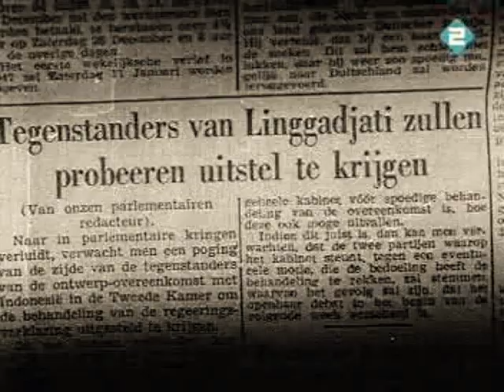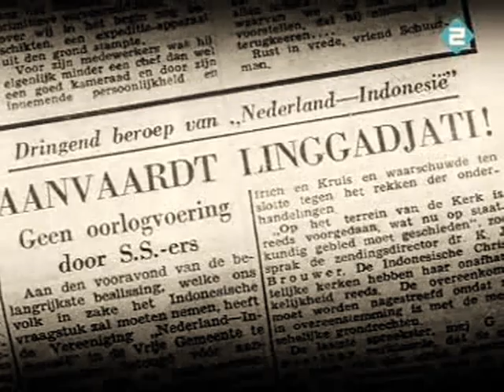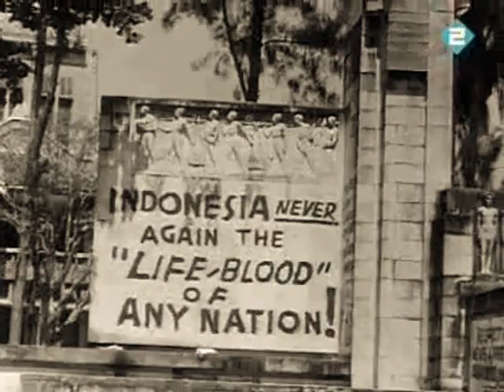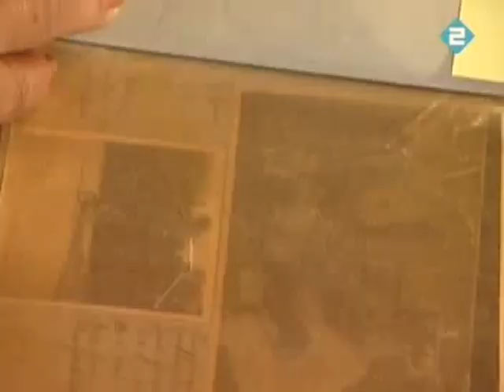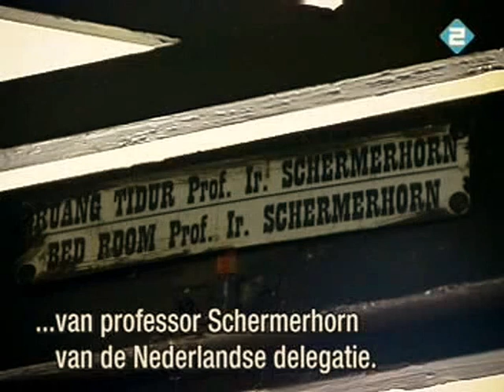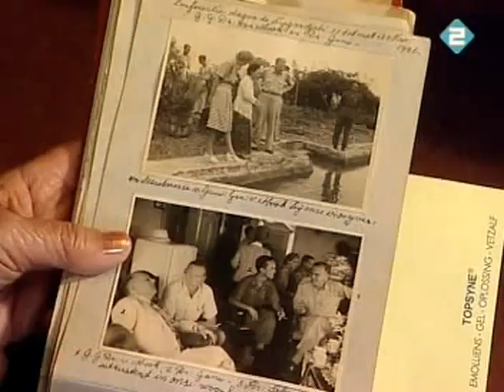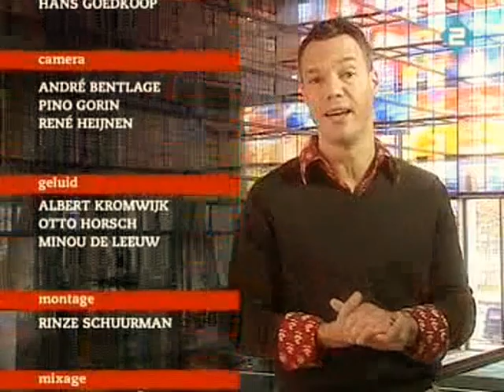Linggarjati arsip belanda 1946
RARE ITEM. yang saya ambil dari arsip luar belanda d di acara andere tijden. mungkin baru sekarang di upload di youtube. saya terjemahkan dari bahasa belanda dan rangkum sendiri video tentang linggarjati. maaf jika masih belum sempurna :)
Linggarjati desa perdamaian di pegunungan Jawa, dimana Belanda dan Indonesia yang 60 tahun yang lalu satu sama lain  bertikai, dalam hasil akhir keinginan untuk menandatangani perdamaian.
lokasi hebat, di kaki gunung api purba. suhu menyenangkan sepanjang tahun. Singkatnya, desa Linggarjati adalah resor liburan yang ideal. Tapi ada delegasi antara Belanda dan Indonesia pada bulan November 1946.
Dalam perundingan ini Indonesia diwakili oleh Sutan Syahrir, Belanda diwakili oleh tim yang disebut Komisi Jendral dan dipimpin oleh Wim Schermerhorn dengan anggota H.J. van Mook,dan Lord Killearn dari Inggris bertindak sebagai mediator dalam perundingan ini.
pengacara muda Piet Sanders (Sekretaris nya Schermerhorn), yang berkata "Soekarno dianggap pengkhianat, kita tidak berbicara dengan Sukarno." Setelah datang di Indonesia, Sanders berubah dengan cepat memahami dan dengan anggota lain dari Komite Umum dia mengatakan. "Soekarno yang diakui secara internasional, ia adalah satu-satunya tokoh berwibawa. Anda ingin kesepakatan dengan Republik, maka harus ada percakapan dengan dia. "Dengan demikian terjadi lah perundingan di Linggarjati.
Pada awal rute sanders, ada banyak orang Indonesia sepanjang sisi memanggil semangat 'Merdeka'. "Kami dengan hormat melambaikan tangan pada mereka dan mereka tersenyum kembali lagi pula," Piet Sanders ingat. "Di desa Linggarjati tidak ada demonstrasi, namun lebih ke loyalitas kepada dukungan republik."
Maka saatnya untuk pembicaraan yang nyata, yang berlanjut sampai sore hari dari hari kesebelas November. ada beberapa lampiran. Sukarno menyatakan malam itu sepenuhnya  dia menerima tujuh belas lampiran dari belanda, asalkan kata "kebebasan" diganti dengan "kedaulatan" dalam pengakuan republik.
 "Sukarno benar-benar orang yang memiliki suara dalam Indonesia," Piet Sanders tahu dengan sangat baik. Dia meninggalkan perundingan linggarjati di hari Rabu dengan rasa ceria. Schermerhormn dan Sjahrir menempatkan inisial mereka di antara tujuh belas artikel dari apa yang secara resmi disebut "draft perjanjian Linggarjati. Belanda mengakui kedaulatan Republik Indonesia di pulau Jawa, Sumatera dan Madura dan Republik setuju untuk membentuk federasi dengan daerah lain di Indonesia, yang kemudian datang bersama-sama dalam persatuan dengan Belanda.
kembali Di Belanda, pemikiran tetap terngiang saat Sukarno telah bekerja bersama dengan jepang. dan republik nya adalah persetujuan dari Jepang. Masuknya AFNEI yang diboncengi NICA ke Indonesia karena Jepang menetapkan 'status quo' di Indonesia menyebabkan terjadinya konflik antara Indonesia dengan Belanda
Pada saat yang sama Letnan Gubernur Jenderal Van Mook dan banyak dari pejabatnya menyadari bahwa sesuatu harus dilakukan. Mereka sangat mendukung dari Indonesia federal. Hal ini sebagian dimotivasi oleh berbagai orang di Nusantara, sebagian melalui prinsip membagi-dan-menaklukkan seperti cara klasik. Ada yang memacu Belanda untuk berbagai 'negara' dan didirikan di daerah-daerah Belanda memiliki banyak pengaruh.

Dan oleh karena itu pada 25 Maret 1947 dengan upacara yang tepat menandatangani Linggarjati perjanjian resmi di Batavia. Dalam potongan milik harfiah bahwa pemerintah Belanda adalah  yang mengambil Republik tidak terikat oleh kata 'ganti'
Pelaksanaan hasil perundingan ini tidak berjalan mulus. Pada tanggal 20 Juli 1947, Gubernur Jendral H.J. van Mook akhirnya menyatakan bahwa Belanda tidak terikat lagi dengan perjanjian ini, dan pada tanggal 21 Juli 1947, meletuslah Agresi Militer Belanda I. Hal ini merupakan akibat dari perbedaan penafsiran antara Indonesia dan Belanda.
yang mau menambahi silahkan :D